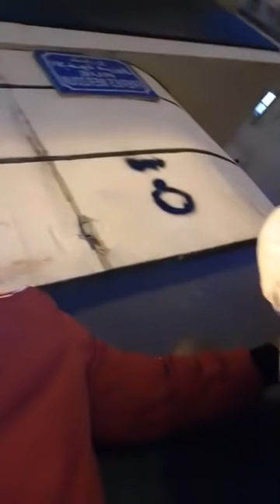✔️😂😂 تحوس على سكنة Mimi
لاتنسو الأشتراك بالقتاة و الضغط على زر الجرس  ليصلكم كل جديد